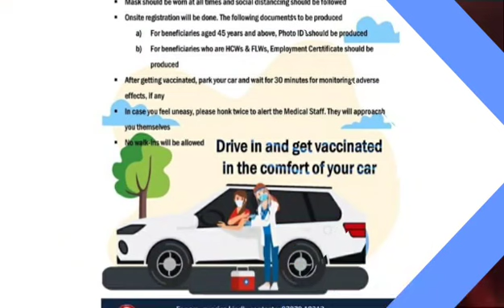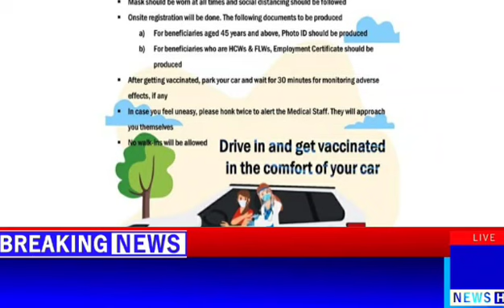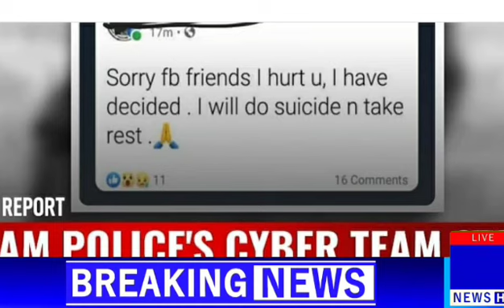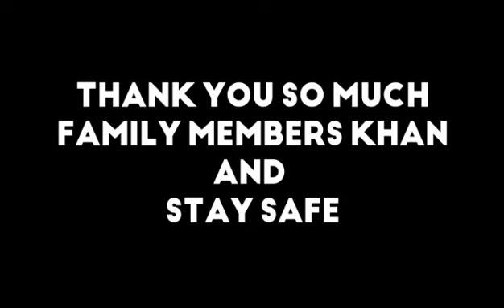Breaking News in Nagamese | Friday evening news | 28 May 2021 | Nagaland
Friday Evening News 28 may 2021 breaking News in Nagamese
Nagaland lockdown extended, 6 culprits arrested by Bangaluru police, mon district news, kohima news, dimapur news, latest news